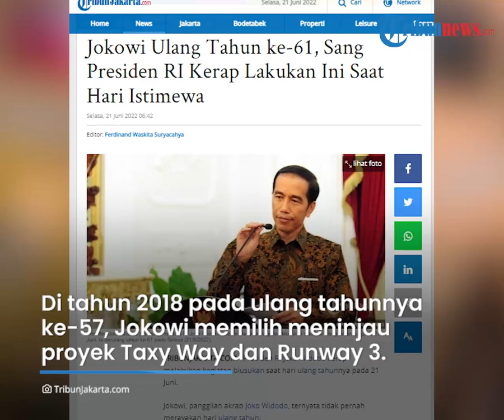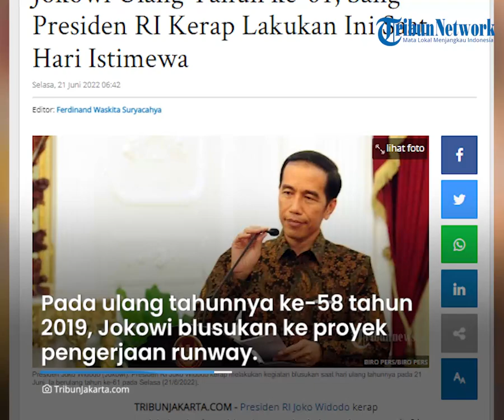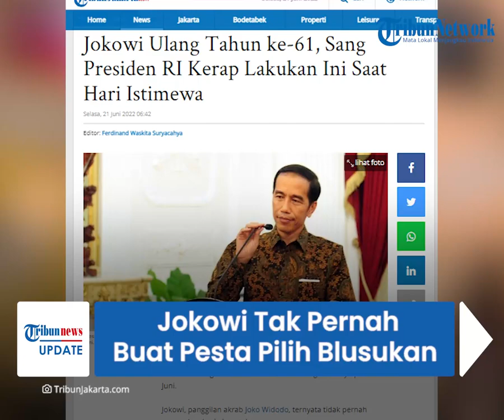Ulang Tahun Ke-61, Jokowi Tak Pernah Peringati Hari Lahir dengan Pesta, Pilih Blusukan hingga Kunker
TRIBUN-VIDEO.COM - Hari ini Selasa (21/6/2022), Presiden Joko Widodo berulang tahun yang ke-61.

Tapi tahukan kalian, orang nomor satu di Indonesia ini tak pernah merayakan ulang tahunnya.

Ia memilih melakukan aktivitas di luar hingga blusukan.

VP: Aditya Hellen